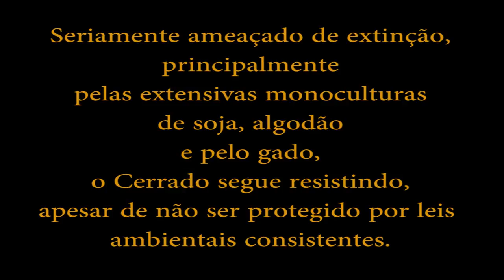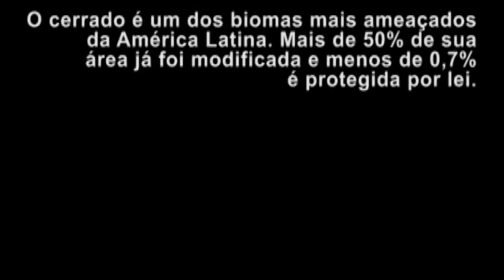A Flora do bioma Cerrado - Fotografias de Carlos Terrana - O Cerrado brasileiro é um tipo de savana.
Durante anos fiquei focado em fotografar as plantas e flores do Cerrado. Nesse vídeo mostro algumas das imagens que colecionei e mais gosto. Infelizmente o bioma vêm sofrendo com desmatamentos seguidos. Fica a pergunta no ar:
Conseguirá o bioma Cerrado sobreviver à tamanha devastação ? Nesse vídeo mostro uma parte apenas da beleza natural desse bioma, localizado no Centro-Oeste do Brasil. A flora com as folhagens e flores, musgos, gramíneas, plantas medicinais e cogumelos.
Ipês floridos e uma série de outras plantas que formam esse bioma, responsável pela distribuição de água para três importantes bacias hidrográficas do Brasil.